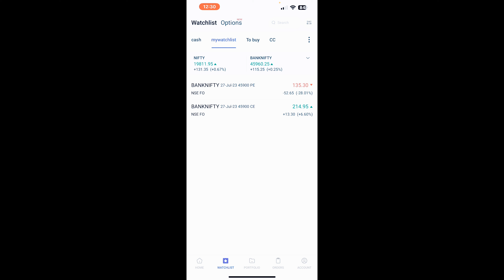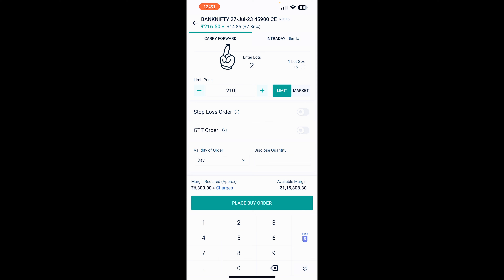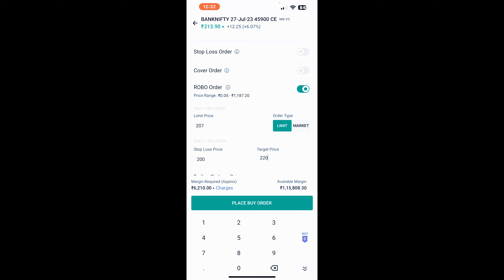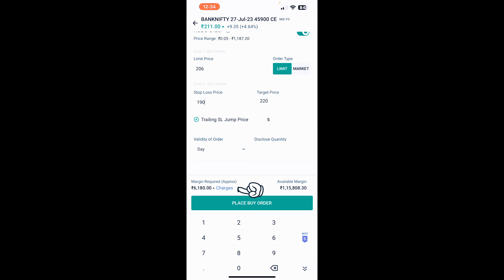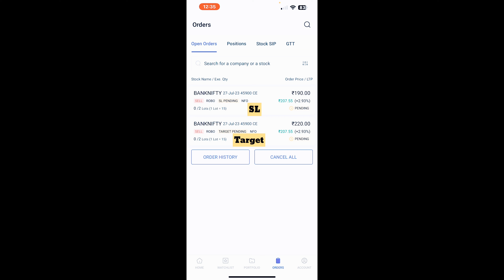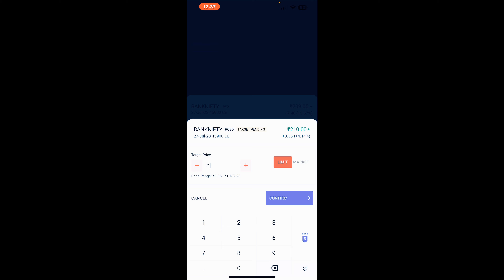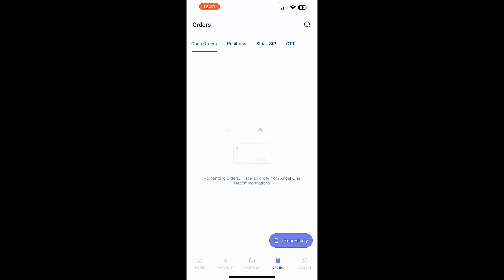ROBO ORDER Latest Update | Angel One Main Robo Order Kaise Lagaye | Robo Order In Angel Broking App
In this Video you will learn about the nuances of a ROBO Order in Angel One App . All questions will be answered in this one video . In our videos, we'll explore a wide range of topics tailored to both beginners and advanced market participants. Discover the fundamental principles of investing, learn about various trading techniques, and uncover the secrets behind successful stock picking. Gain a comprehensive understanding of market trends, economic indicators, and industry analysis, enabling you to make informed decisions and maximize your returns.

ROBO Order New Update | Angel One Main Robo Order Kaise Lagaye | Robo Order In Angel Broking App |
Engage with our content by liking, commenting, and sharing your thoughts and experiences. Together, let's unlock the potential of the stock market and forge a path to financial prosperity.

ROBO Order In Angel Broking | Robo Order Kaise Lagaye | Angel One New App Update | Q&A Robo Order |
How To Edit Or Exit In ROBO Order In Angel One | Robo Order Kaise Lagaye | Live Robo Order In Angel
How To Put ROBO Order In Angel One New App | Angel One Update | New Features Of Angel Broking App |
 How To Do Trading Without Tracking Market I Intraday Trading Strategies I Robo Order Strategies I How To Do Trading Without Tracking Market I Intraday Trading Strategies I Robo Order Strategies
how to do algo trading
algo trading in hindi
How To Put ROBO Order In Angel One | Trading Without Tracking Market I Intraday Trading Strategies I

How To Put ROBO Order Angel Broking Mobile App | Angel One Robo Order Live Trading | Angel Robo Order
Robo order angel broking
Stop loss kaise lagaye angel broking
Angel one option trading
Angel one robo order live trading
How to place stop loss order in angel broking
Stop loss in angel broking
robo order Angel one
Angel one robo order
trailing Stop loss Angel one broking